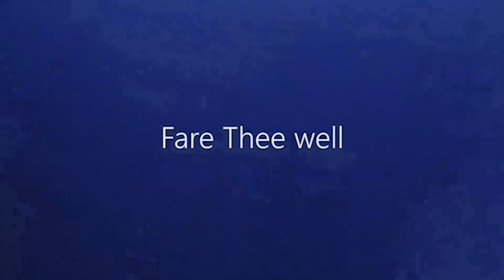An Archangel spent time with her during her NDE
She died, and refers to her experience as a "Death" experience, but was completely content to stay right where she was and to be in awe of the beauty around her.

Zya is a former Caregiver. She currently works with DSHS part time with multiple teams that range from legislation to to creating programs like the emergency broadband benefit program.  The specific agency that she works with is a LTS a which deals specifically with ageing and adult care

She also did a major in music in college and has had a wonderful music career.